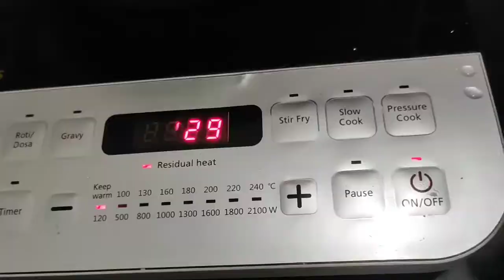চূড়ান্ত বৃষ্টিতে দূর্দান্ত খাবার।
@insideOut Extra
@Sen Session
@TheConfused Box
@Ashish Vidyarthi Actor Vlogs
@ZEROWATT FILMS
@Riyanka Sarkar
@Debina Decodes
@Kabita's Kitchen
@Kriti Sanon
@Debchandrima Singha Roy
@Sinful Foodie
@popi kitchen with village food
@Soumali Adhikary
@shy styles
@Sitara Yaseen
@Sen Session
@My Village Life Tina
@Ghore Baire with Deblina & Prami
@Barsha Basu
@villfood Kitchen
@Indian Backpacker
@The Bong Guy

Daily Life, Breakfast, Home Making, Insideout, Insideout Extra, Sen Session

Churanto Bristite Durdannto Menu...